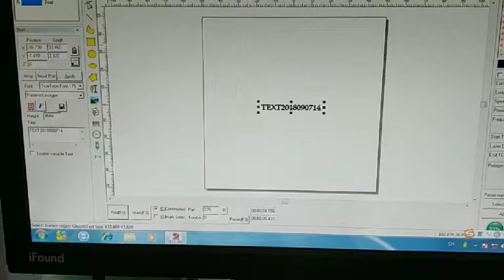Fiber laser marking machine test video LXF-30W